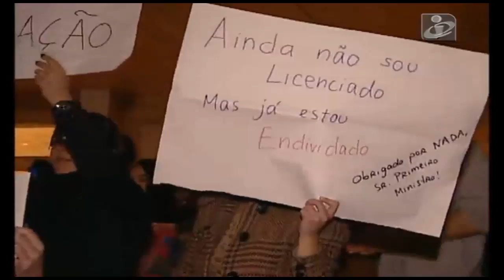Protesto contra Miguel Relvas no ISCTE completo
Miguel Relvas impedido de discursar